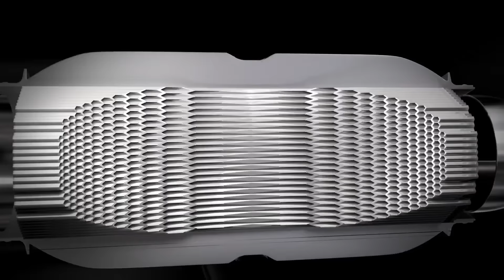Novo Focus - Conheça o Novo Motor 2.0 Duratec Direct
Novo Ford Focus - Conheça o novo motor Duratec Direct, o primeiro FLEX com injeção direta. Leia mais no Portal de Noticias Fordmaniacos no Facebook.

Conheça o Portal de notícias Fordmaniacos no Facebook e veja as últimas novidades da Ford no Brasil e no Mundo, além de dicas sobre o mundo automotivo.